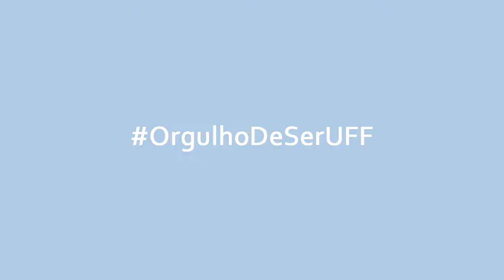UFF Contra o Coronavírus:OrgulhoDeSerUFF - Joaci Furtado- Prof. Dep. Ciência da Informação - GCI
Como será que as Unidades da UFF tem funcionado durante esse período de isolamento? Embora o início do ano letivo tenha sido adiado, a UFF continua a todo vapor, por isso convidamos alguns diretores de Unidade, Pro-reitores e pesquisadores para falar sobre como tem trabalhado durante esse período e o que tem feito nessa quarentena.

Na luta contra o Covid-19, a Universidade Federal Fluminense está organizando múltiplas frentes de trabalho que contam com a participação da comunidade acadêmica.

Neste período de isolamento social, diversos setores seguem atuantes na pesquisa, extensão e inovação mesmo diante da quarentena.

Quer enviar seu depoimento e participar da campanha OrgulhodeSerUFF?